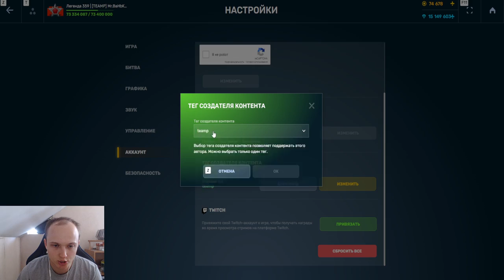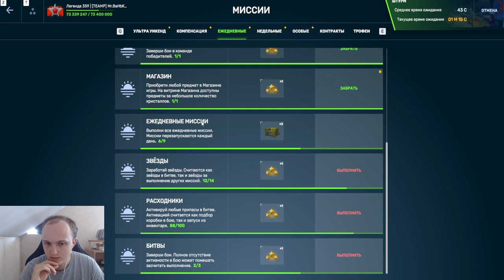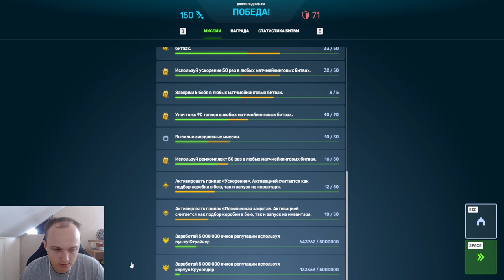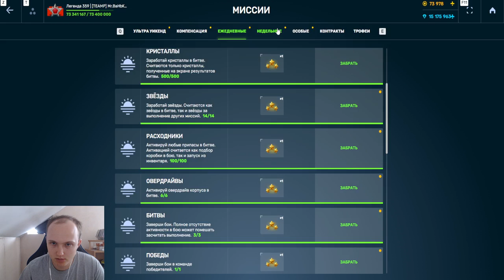ВСЁ ЗА 20 МИНУТ! КАК и ГДЕ БЫСТРЕЕ ВСЕГО ВЫПОЛНИТЬ ВСЕ НОВЫЕ МИССИИ В ТАНКАХ ОНЛАЙН